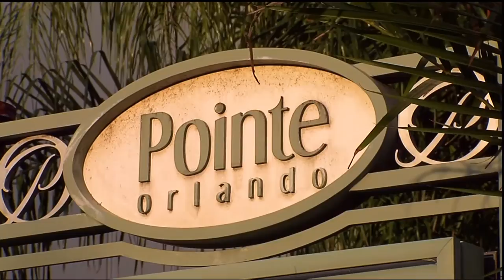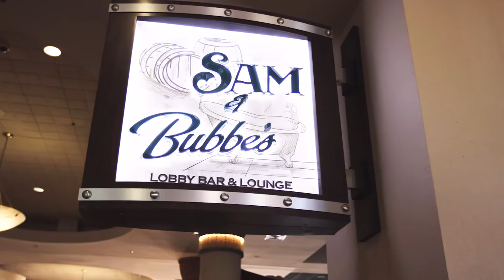Rosen Hotels & Resorts - Synergy Corporate Video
Since 1974, Rosen Hotels has been a leader in both excellent service and incredible guest experiences. Harris Rosen, a philanthropist and the founder and president of Rosen Hotels and Resorts, has built his seven hotels from the ground up. Three of those hotels are convention properties designed to give you the best Orlando has to offer when it comes to meetings and events. At all three properties, there is never a resort fee, Wi-Fi is free in all of the guest rooms and public spaces, and we use RFID locks to ensure the safety of our guests. When it comes to location, the three hotels are just minutes away from everything Orlando is known for, including world-famous theme parks, entertainment, dining, shopping, and the Orlando International Airport.

Rosen Plaza® is located in the heart of I-Drive. It’s across the street from Pointe Orlando, close to I-Drive 360 and connected to the Orange County Convention Center via the Gary Sain Memorial Skybridge. There are seven fabulous restaurants and lounges on-site, including 3Nine, a cutting-edge entertainment venue that features music, dancing, two-full service bars and VIP – perfect for corporate buyouts and private events. The Rosen Plaza® has 800 beautifully styled guestrooms and suites, which provide a comfortable place to rest after a long day. For meetings and events, we can accommodate your every need. There is more than 60,000 sq. ft. of space that can be used, including a 26,000 sq. ft. Grand Ballroom and twenty-two meeting rooms. We also offer banquet and catering services for up to 1,800 people.

The stylish and sophisticated Rosen Centre® is ranked in the top 75 US meeting hotels by CVent and offers 1,334 luxurious guestrooms. There are numerous on-site dining and lounge options available such as New York style deli cuisine from Sam & Bubbe’s Lobby Bar and Lounge and Harry’s Poolside Bar & Grill, which can accommodate special events ranging from 70 people up to 1,700 when including the magnificent pool deck. For meetings and events, Rosen Centre® offers 150,000 sq. ft. of flexible meeting space. In addition to all of the other excellent services we offer, we also have a full-service spa that provides massages and treatments to help clear your mind and relax your body; plus, an advanced fitness center with 24-hour access.

Inspired by 1900s era Spanish Revival architecture, Rosen Shingle Creek® is an AAA Four Diamond Award-winning resort set on 255 lush acres, offering a variety of recreational activities including seasonal fishing, sand volleyball, tennis, basketball, a walking trail, and swimming. Challenge yourself to a round of championship golf on our 18-hole 72-par championship Rosen Shingle Creek® Golf Course redesigned by the Arnold Palmer Design Company. There is also a full-service spa, a large modern fitness center, and a hair salon available on-site.